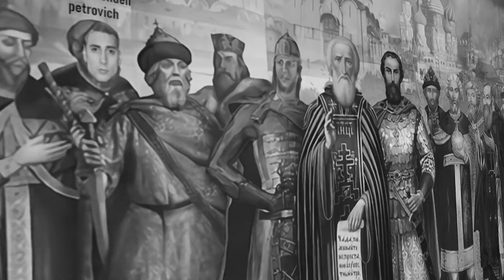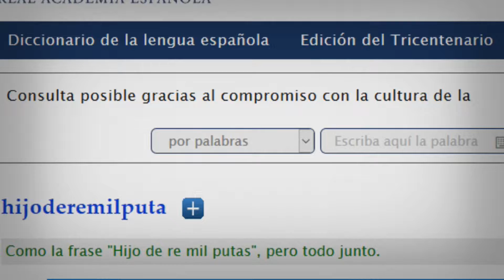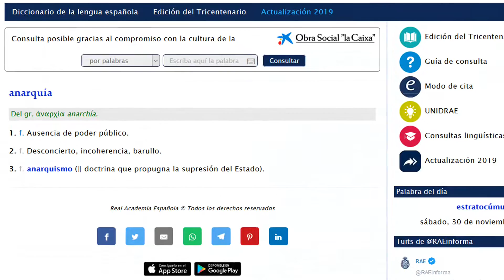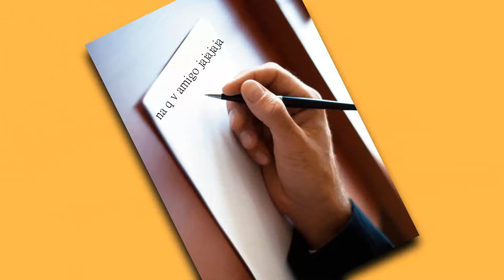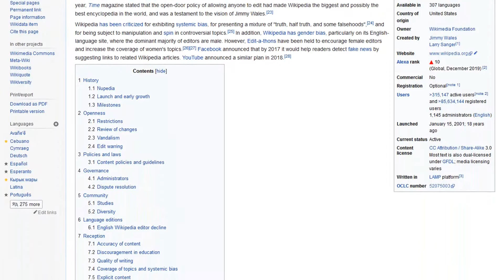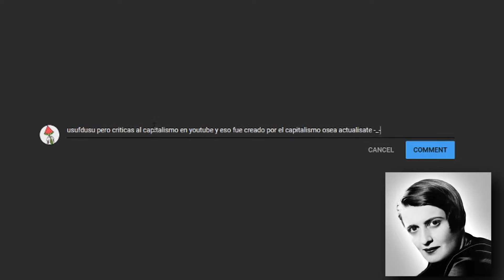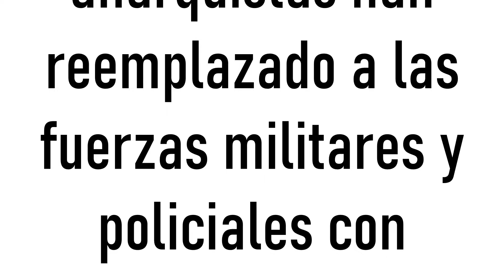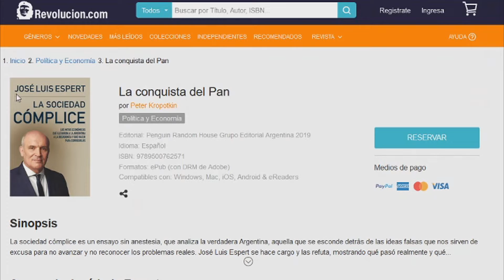Por qué la Anarquía NO ES lo que PENSÁS que es.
Música usada:

Paranoid Android - Radiohead (instrumental)

tema de la intro: The Boondocks outro

Cowboy Bebop OST 1 - Cat Blues

Kero Kero Bonito - Only Acting (8-bit Cover)
Vulfpeck - Disco Ulysses (Instrumental)

YPF - Me pongo el cinturón, ponete el cinturón.
Cave Story OST - Mimiga Town

Casiopea - Midnight Rendezvous

Sonic 3 And Knuckles OST - Marble Garden Act 1

Earthbound OST - Onett Theme

Sungazer - Dream of Mahjong

JoJo's Bizarre Adventure Overdrive (Instrumental recreation)

Engelwoods - Crystal Dolphin

Hawaii Partii - White Ball (8-Bit)

Coffee - Jack Stauber (Instrumental cover)

las que no están acá o es porque me olvidé o es porque las hice yo y no tienen nombre